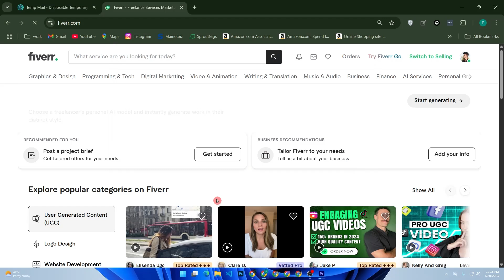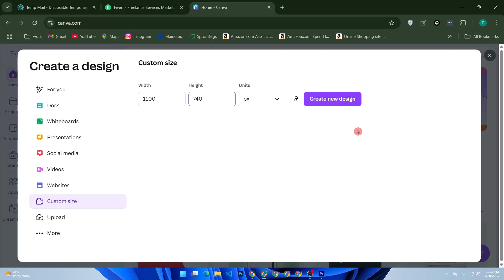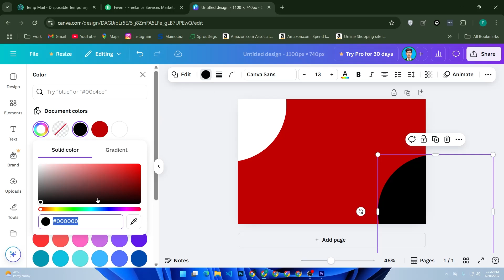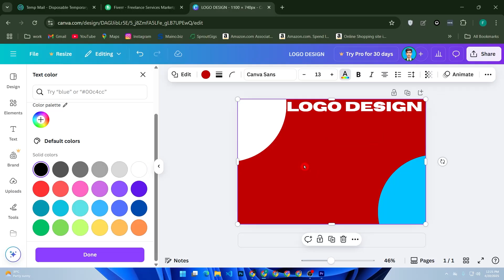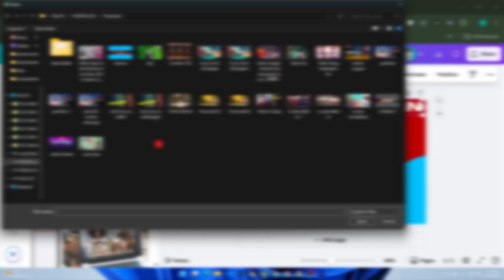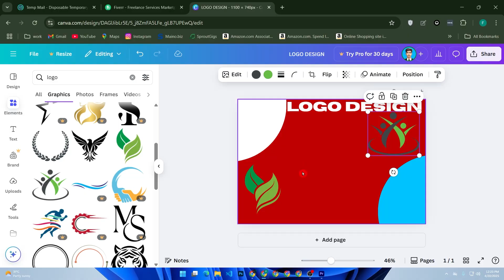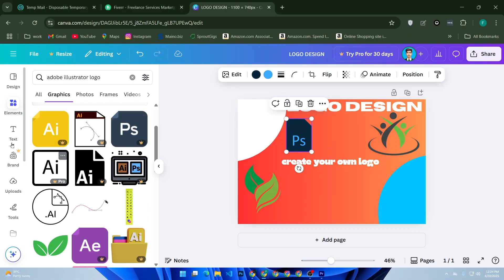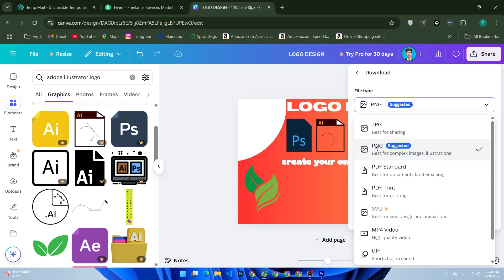How To Create A Fiverr Gig Image Design On Canva - 2025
In this video, you’ll learn how to create a Fiverr gig image design on Canva that grabs attention and helps boost your clicks and sales. Whether you’re a beginner or looking to level up your gig presentation, this easy step-by-step guide will show you how to design a professional and eye-catching gig image using Canva’s free tools.